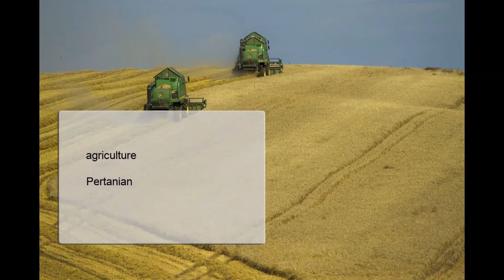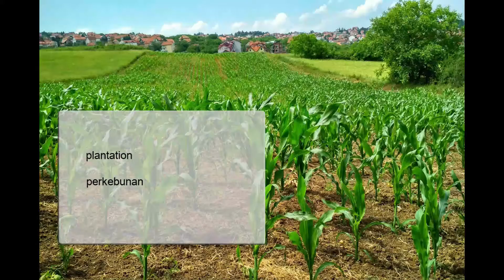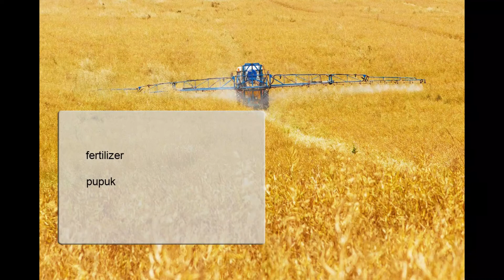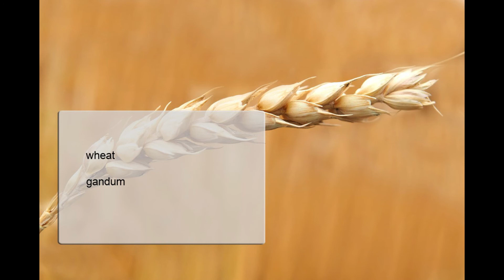Belajar bahasa Inggris, kosa kata, Pertanian